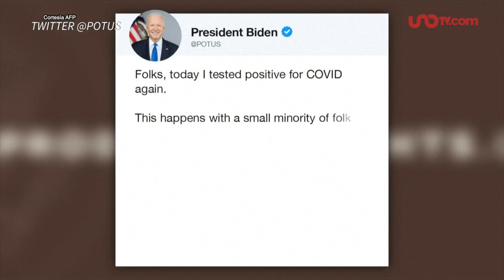Biden da positivo a COVID-19 nuevamente y vuelve a aislarse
El presidente de Estados Unidos, Joe Biden, dio positivo al COVID-19 por segunda vez y ha vuelto al aislamiento, aunque “sigue sintiéndose bastante bien”, dijo el sábado el médico de la Casa Blanca.